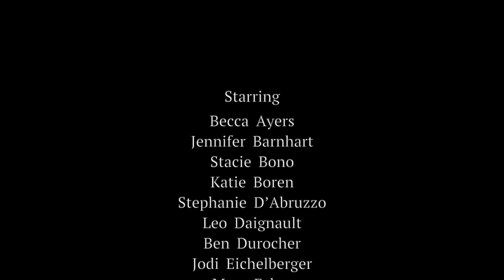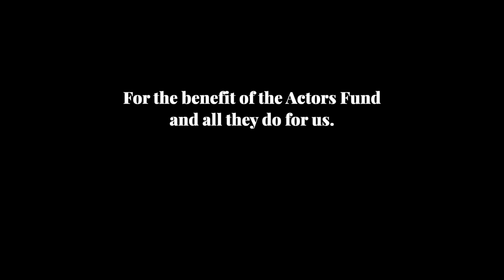AVENUE Q - "For Now" - The Actors Fund Cast Reunion 2020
The cast members of AVENUE Q are back! Watch our singalong reunion as the cast reminds you that everything in life is only "For Now" to benefit The Actors Fund!

Winner of the TONY® “TRIPLE CROWN” for BEST MUSICAL, BEST SCORE and BEST BOOK, AVENUE Q is part flesh, part felt and packed with heart.

AVENUE Q is a laugh-out-loud musical that tells the timeless story of a recent college grad named PRINCETON who moves into a shabby New York apartment all the way out on Avenue Q. There, he meets KATE (the girl next door), ROD (the Republican), TREKKIE (the internet entrepreneur), LUCY THE SLUT (need we say more?), and other colorful types who help PRINCETON finally discover his purpose in life!